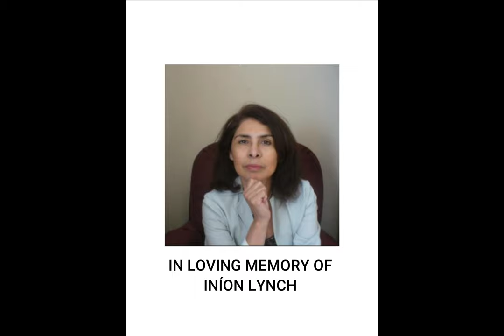'From Now On' - Coláiste na hInse